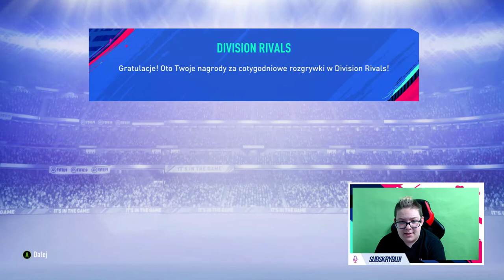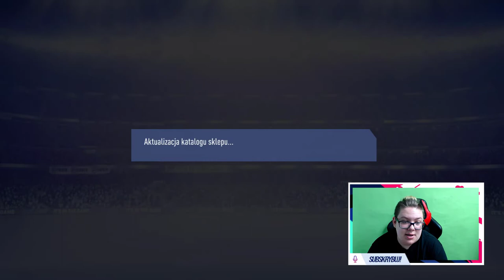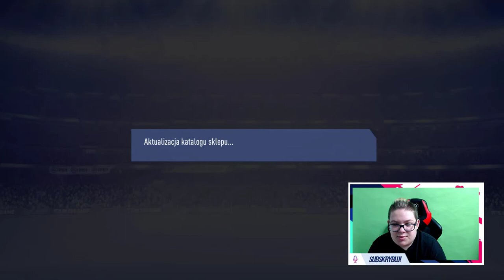😱MAMY TOTS'A z PREMIER LEAGUE! NAGRODY za FUT CHAMPIONS & DIVISION RIVALS! | FIFA 19 Ultimate Team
●▬▬▬▬▬▬▬▬▬▬▬▬▬๑۩۞۩๑.▬▬▬▬▬▬▬▬▬▬▬▬●

🔷Ulubieni YouTuberzy? - Isamu, Nitro, Izak, Blow, Gimper, Enzo, Stuu, Boxdel, Mahonek, Friz, Gimper, Ztrolowany, Rafonix, DeeJayPallaside, KAMERZYSTA, LORD KRUSZWIL

▶ Tagi dla wyświetleń: rafatus shoty rafatus shoty boxdel shoty merghani shoty mahonek śmieszne shoty live najlepsze medusa medusaofficial official kanarek seba vs rafonix shoty shoty mkll mahonek wypadekluurexxx shoty szoty luure fail donate rafatus mahon tv team szoty wall boxdel szoty nitro thenitrozyniak mahonek dzwoni do matki widza oddshot oddshoty stream zyniak vlog kosa boxdel test iq cs merghani szoty mahonek rafatus dissuje marlenke zlive szoty rafonix shoty rafonix shoty rip dragon lore shoty z live shoty this szoty z live oddshoty odshoty shoty najlepsze medusa adamz drama adamz wychodzi ze streama pewdiepie boxdel drama ciekawostki csgo vlog lis shoty dymy zadyma shoty magical danielmagical shoty daniel szoty shoty tv śmieszne najlepsze smieszne peku fragmenty korwin magical dzwoni mahon mahonek jak zrobić free skiny janusz mikke vs cała rozmowa ruletka jackpot boxdel zgon rafatus jaca ustawka rafonix włamanie baobab magical baobab seba rafatus jackpot nitro przegrywa baobab broni rafonixa daniel magical NIESAMOWITA REAKCJA RAFATUSA NA WBICIE 100.000 SUBSKRYPCJI rafatus GUARANTEED TOTS  marlena medusa official olewa rafonixa RAFONIX OSTRO O DANIEL MAGICAL seba baobab guzik seba i guzik ostro o danielu magicalu koniec dramy danielmagical vs seba baobab blowek blowinio Blow blowek kupuje fidget spinnera za 1000 zł jacob ztrolowany ztr rafonix w ciazy rafon rafonix rafonix adamz czuux czuux fail giveaway at 100 subs, fortnite giveaway at 50k subs, fortnite giveaway jak zarobić na csgo zarobic cs:go 5 euro w minute counter strike skiny kosa za free jak zrobic kose za darmo cs jak zarobić pieniądze za darmo giveaway rozdawanie skinów skinow rozdaje skiny za free jak zarobic na naklejkach sposob na zarobek sposób gry z widzami widz wygrał skina wygral cyrex gry z widzami o skiny otwieranie paczek fifa 19 fifa 19 pack opening ut fifa 19 ultimate team fut kylian mbappe tots team of the season walkout 88+ +88 omg fifa 19 opening fifa 19 inwestycje fifa 19 otwieranie paczek drużyna sezonu, guaranted community tots TOTSPACKS totspack packs community tots packs EA SPORTS FIFA GUARANTEED TEAM OF THE SEASON PACKS mój pierwszy tots fifa 19 team of the season
fifa 19 tots opening FIFA 19 Ultimate Team gra o skiny jcob plkd fifa 19 pack opening english football league efl football player pick fut champions agueo messi premier league